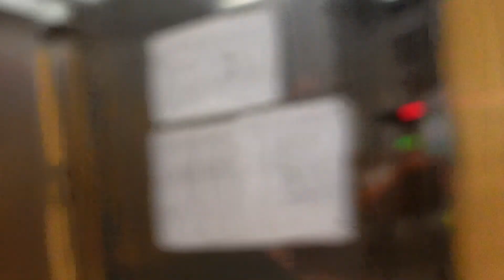VLOG: Finally COVID FREE!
After following all the protocols for COVID Isolation, I'm happy to announce I'm done with the 2nd Round with this disease.